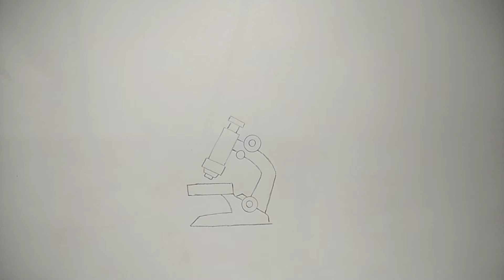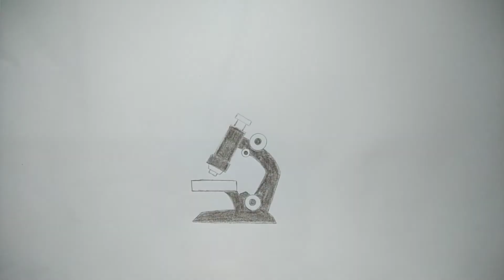How to draw microscope | microscope drawing step by step | drawing microscope very easy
How to draw microscope |
microscope drawing step by step |
drawing microscope very easy |
microscope drawing,
microscope diagram easy to draw,
microscope drawing easy step by step,
microscope drawing with name,
microscope drawing picture,
microscope drawing simple,
microscope drawing colour,
microscope drawing easy method,
drawing microscope,
drawing microstructure from phase diagrams,
how to draw,
microscope,
microscope drawing with label,
microscope drawing biology